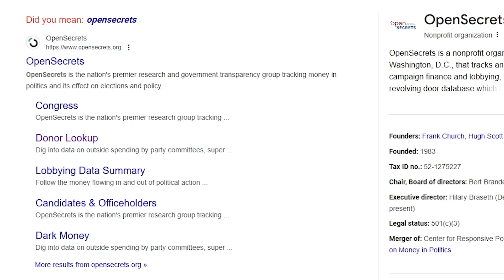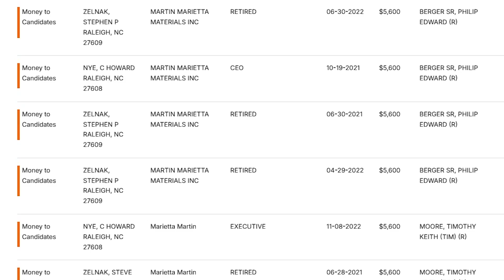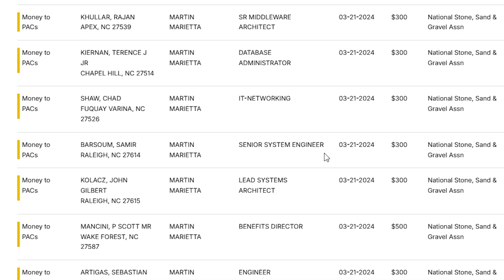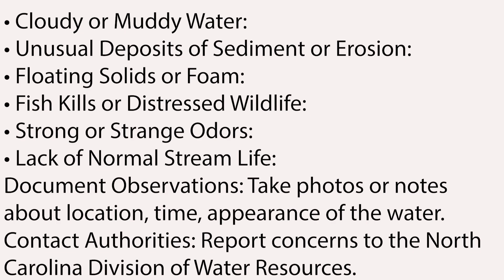Blounts Creek Mine Discharge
For anyone who wants to actually read about the permit you can find it

Some concerns to note.

Geomorphic Impacts of the Quarry Discharge on Blounts Creek
Geomorphic impacts refer to changes in the physical characteristics of a stream or watershed due to alterations in water flow, sediment transport, or other hydrological processes. The quarry discharge into Blounts Creek has the potential to cause several geomorphic effects, particularly because the permit allows for up to 12 million gallons per day (MGD) of groundwater and stormwater discharge into small, historically low-flow tributaries.

Potential Geomorphic Concerns:
Increased Streamflow & Channel Erosion

Blounts Creek’s upper reaches are zero-flow freshwater streams in natural conditions, meaning they do not normally carry significant continuous flow.
The introduction of a constant, high-volume discharge could increase water velocity and shear stress, leading to streambank erosion and channel widening over time.
The permit attempts to mitigate this by splitting discharge between two outfalls, but geomorphic changes may still occur due to sustained flow increases.
Sediment Transport & Deposition Changes

The permit includes monitoring for turbidity and settleable solids, but even if water appears clear, altered flow dynamics could disturb natural sediment movement.
This could lead to downstream sediment scouring (removal of material from the creek bottom) or excessive sediment deposition in slower-moving sections of the creek and Blounts Bay.
Alteration of Swamp Water Characteristics

The headwaters of Blounts Creek are classified as Swamp (Sw) waters, meaning they naturally have low pH (acidic), low dissolved oxygen, and low flow.
The discharged water is from the Castle Hayne aquifer, which has a pH of 6.9 and high alkalinity (321 mg/L), meaning it could raise the pH of the swamp water.
Over time, this could change the creek’s biological community, favoring species adapted to higher pH and carbonate-rich waters while reducing habitat suitability for current swamp-adapted species.
Hydrologic Disconnection of Tributaries

Increased base flow could lead to the deepening of the streambed, which may reduce connectivity to floodplains and adjacent wetlands.
This could alter wetland function, reducing natural water storage capacity and affecting wetland plant and animal communities.
Mitigation Measures in the Permit
Splitting discharge between two outfalls (each at 6.0 MGD max) to reduce flow concentration.
Monitoring of turbidity and pH changes to detect impacts.
Best Management Practices (BMPs) to manage flow velocity and sediment loads.
Benthic monitoring requirement to assess biological community changes.
What Should Local Residents Look For?
Streambank Erosion: Widening of the channel, undercut banks, or fallen trees along the creek.
Increased Sediment Deposition: Unusual sand or silt deposits in slower-moving areas.
Changes in Water Clarity: Persistent cloudiness or unusual shifts in turbidity after rainfall.
Altered Vegetation & Wildlife: Decline of swamp-adapted species or increased presence of species favoring higher pH conditions.
While the permit has measures to reduce geomorphic risks, the long-term impacts remain uncertain due to the scale and duration of the discharge. If local residents notice substantial physical changes in the creek, reporting to NCDEQ would be warranted for further evaluation.